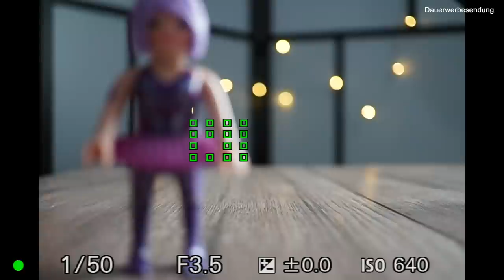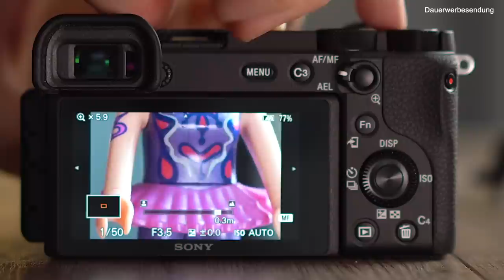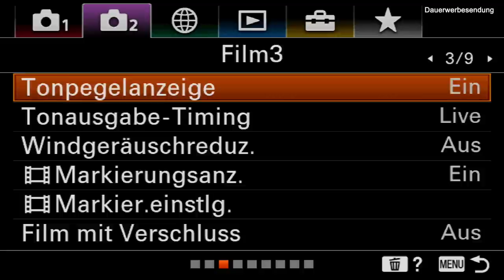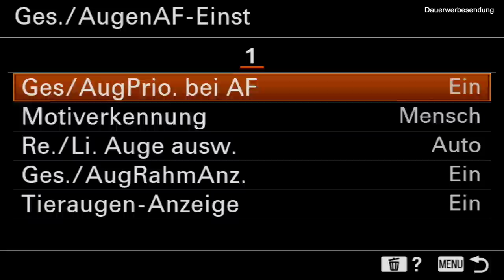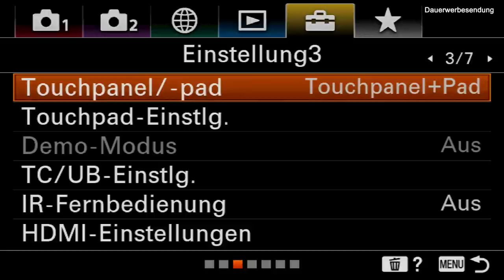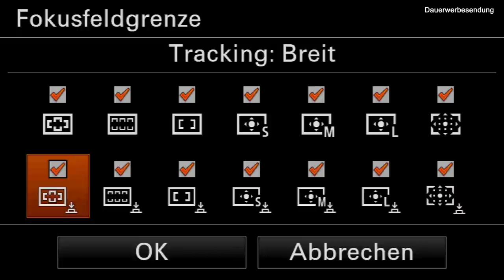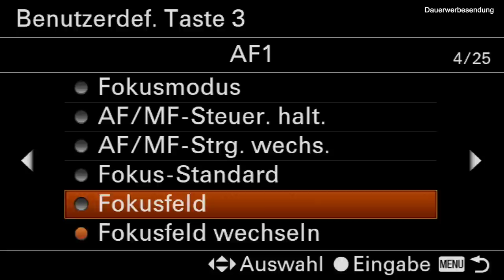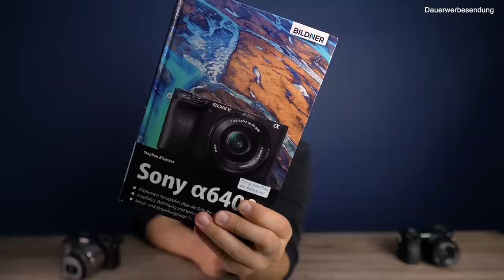Sony Alpha 6100/6400/6600 Autofokus Guide | AF Anleitung | deutsch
Der AF ist einer der komplexen Themen bei einer Kamera. Keiner möchte unscharfe Fotos, der Fokus soll genau da sitzen, wo Du ihn haben willst.
Speziell geht es heute um die Autofokus Einstellungen für die neue Kamerageneration der Sony Alpha 6000er Reihe: A6100, A6400 und A6600. Fokusmodus, Fokusfeld, Echtzeit-Tracking, Gesichter auswählen, Touchpanel und Touchpad einstellen, Autofokus tunen, Tastenprogrammierung, Fokusfeld schnell wechseln und Autofokus im Video.

►MEIN BUCH zur Sony 6100*
►MEIN BUCH zur Sony 6400*
►MEIN BUCH zur Sony 6600*

Du möchtest mich unterstützten?
Die mit Sternchen (*) gekennzeichneten Verweise sind Provision-Links (Werbung). Wenn du auf so einen Link klickst und über diesen Link einkaufst, unterstützt Du meine Arbeit, denn ich bekomme von Deinem Einkauf eine Provision. Für Dich verändert sich der Preis nicht. Danke!

Mein Equipment*:
Neue abgefahrene Dritt-Kamera*
Objektiv Festbrennweite Studio*
Objektiv Festbrennweite Outdoor*
Mini Kugelkopf*

Shortcuts:
0:00 Intro
1:05 Fokusmodus - Wie stelle ich scharf?
6:18 Fokusfeld - Wo stelle ich scharf?
12:05 Echtzeit-Tracking
16:15 Gesichter auswählen
16:53 Augen Autofokus
18:10 Gesichter registrieren
20:10 Touchpanel & Touchpad
23:01 Autofokus tunen
27:00 Tasten programmieren
30:22 Fokusfeld schnell wechseln
32:18 Bilder sind trotzdem unscharf?
34:05 Autofokus im Video
35:57 Meine Bücher zu Deiner Kamera